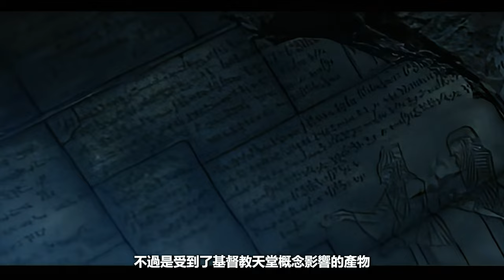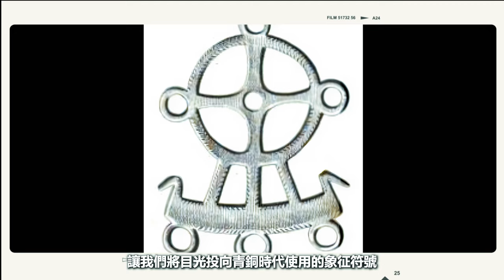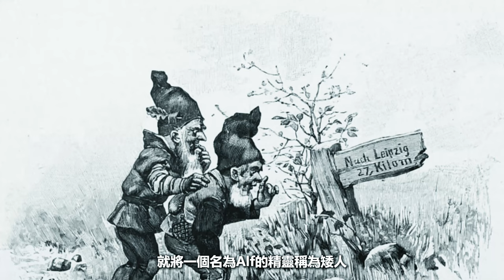【揭秘】精靈的真實面目：他們竟是……|铭感|pat2